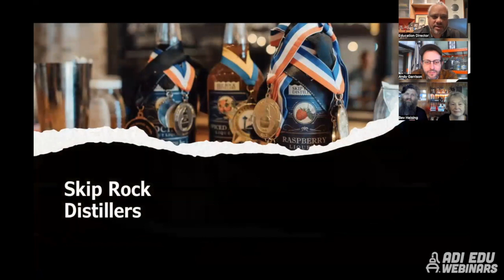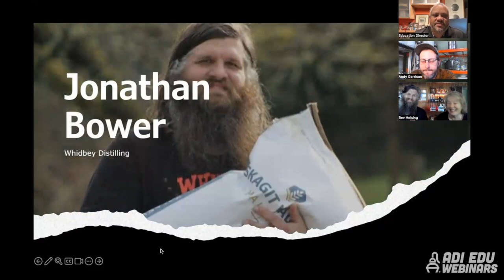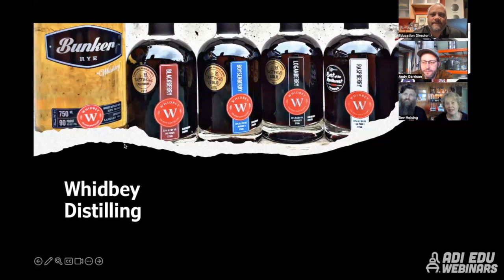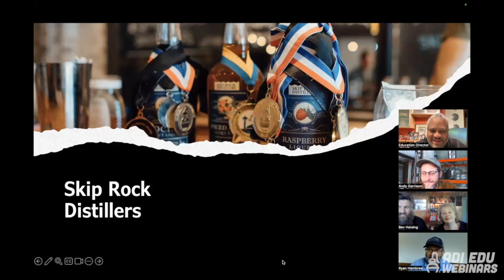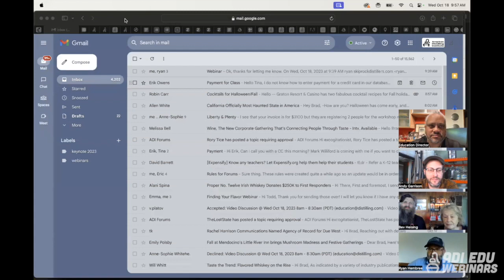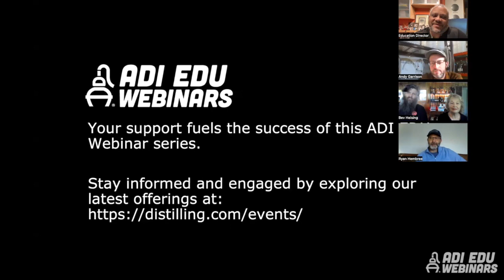ADI EDU Webinar Mastering Grain to Glass Liqueurs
Join us for a tantalizing journey into the world of craft liqueurs! Engage in a 1-hour live discussion with Jonathan Bower and Bev & Steve Heising from Whidbey Distilling, Andy Garrison from Stone Barn Brandyworks, and Ryan Hembree from Skip Rock Distillers. Uncover the secrets behind crafting exquisite liqueurs from grain-to-glass. Don’t miss out!